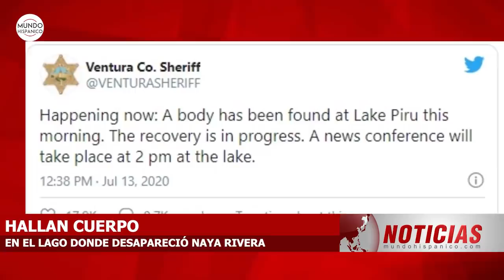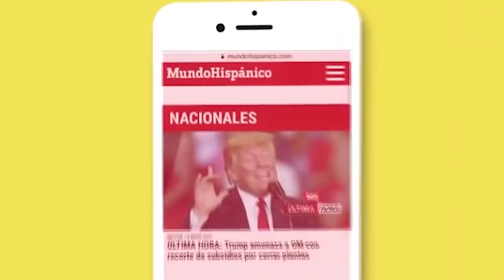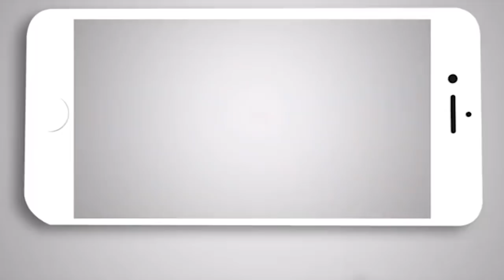Hallan cuerpo en el lago donde desapareció Naya Rivera | Noticias | MH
Este lunes, la policía reportó que habían hallado un cuerpo en el lago donde desapareció la actriz Naya Rivera.

La Oficina del Sheriff de Ventura comunicó a través de su cuenta oficial de Twitter que, en medio de la búsqueda de Naya Rivera, habían encontrado un cuerpo.

La actriz de la serie ‘Glee’ habría desaparecido, hace aproximadamente una semana, cuando visitaba un lago de California con su hijo de 4 años: Josey.